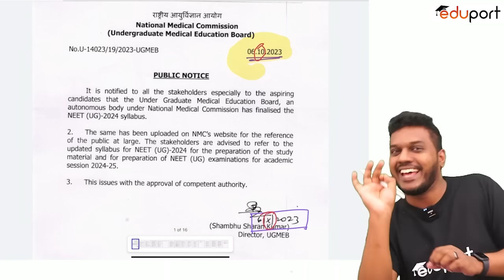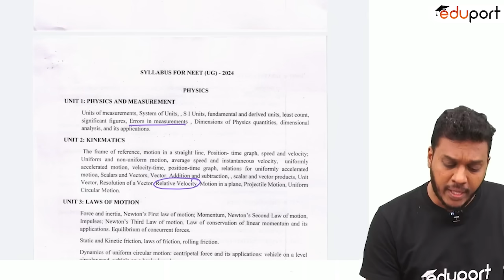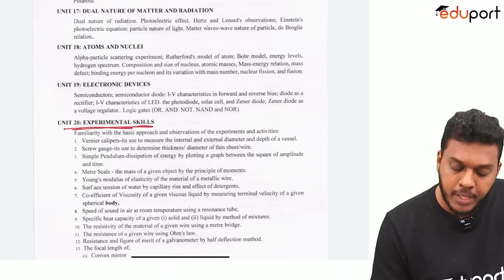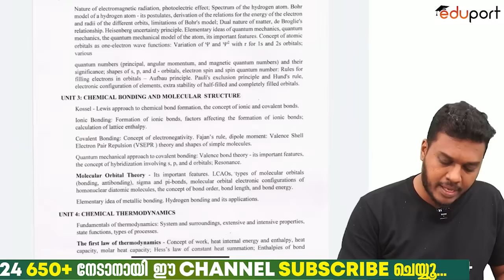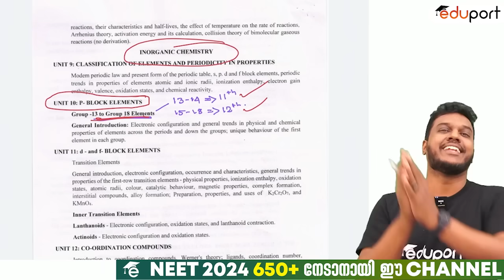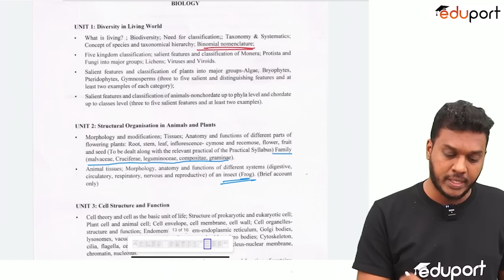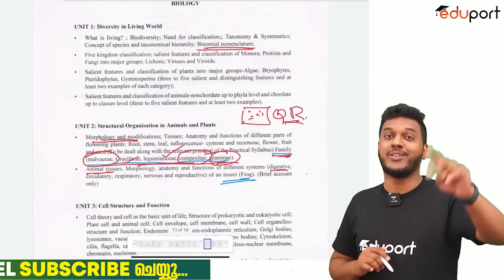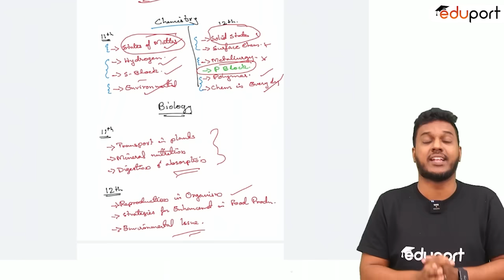NEET 2024 Syllabus Reduced? In Depth Analysis of Physics, Chemistry, Botany & Zoology by Ajas Sir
Discover the Latest NEET Syllabus Updates for 2024 in Malayalam , Is NEET 2024 Syllabus Reduced or Not? Stay Informed! 📚✨
In this informative video, we dive deep into the NEET 2024 syllabus, providing you with the most recent updates. Find out if there have been any reductions in the syllabus and get insights into the NCERT deleted portions for NEET 2024 in Malayalam. Stay ahead with the latest NEET information and ensure you're prepared for success in NEET 2024. Watch now to stay up to date with all the important details about, Comprehensive Examination of NEET Syllabus: In-Depth Insights into Physics, Chemistry, Botany, and Zoology!
Time Stamp:
0:01 NEET 2024 Syllabus Reduced?
2:34 NEET 2024 Syllabus Physics
3:18 NEET 2024 syllabus deleted or not
5:32 NEET 2024 Syllabus Chemistry
8:23 NEET 2024 Syllabus Biology
 we bring you the latest updates and breaking news about NEET 2024. Whether you're a NEET 2024 aspirant or simply interested in the latest developments, we've got you covered. Plus, we'll touch upon some of the most recent NEET 2023 updates for context. Don't miss out on the crucial updates that can shape your NEET journey. Tune in now to stay ahead of the curve!